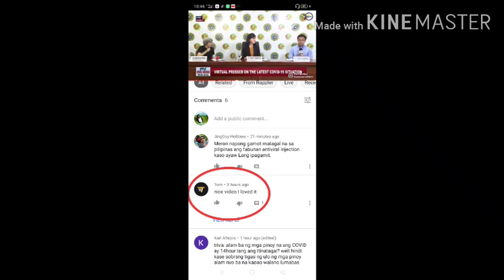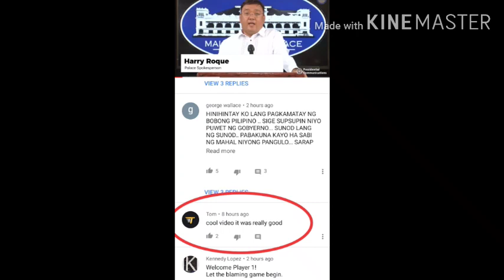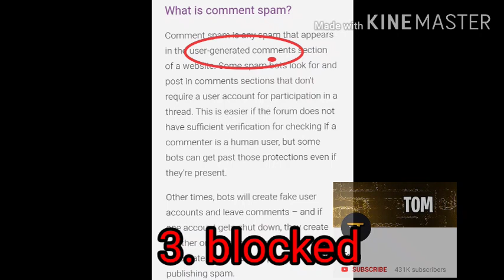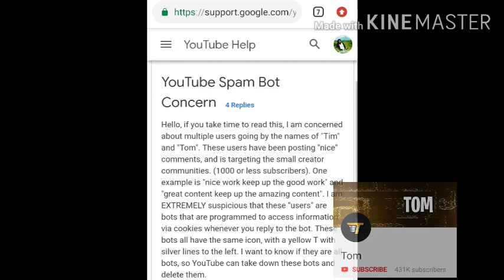SPAM ALERT.... Tom, Tim, Tyler are fake accounts!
We you tubers should be very careful. There are fake accounts. These are spam bots.